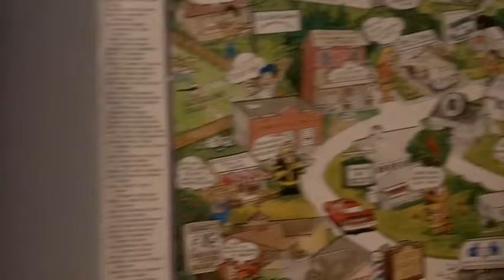Night time routine ] Kristen